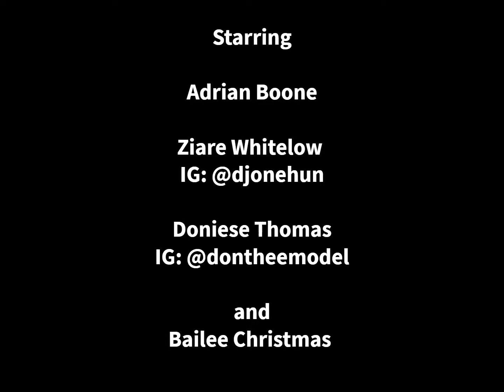The Renaissance ‐ New Black Web Series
THIS VIDEO IS DEDICATED TO THE LOVING MEMORY OF GLADYS B. RASBERRY

The Renaissance - The Series - A New Black Web Series - coming soon!

The Renaissance revolves around New Yorkers who work in the music and fashion industries and the way they deal with life struggles relating to love, success and crime.

Written and Directed by Keiland Goffigon

Starring:
Adrian Boone
Ziare Whitelow - IG: @djonehun
Doniese Thomas - IG: @dontheemodel
and
Bailee Christmas